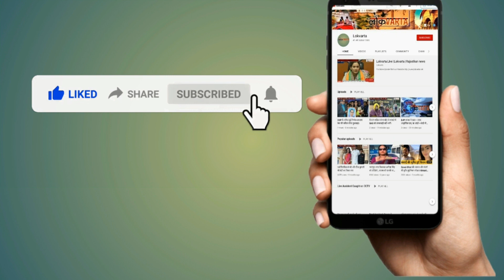आंदोलन कर रहे बेरोजगारों पर पुलिस ने किया लाठीचार्ज | Upen Yadav